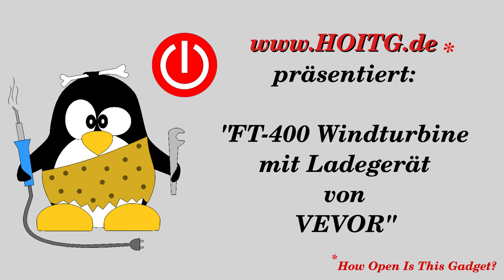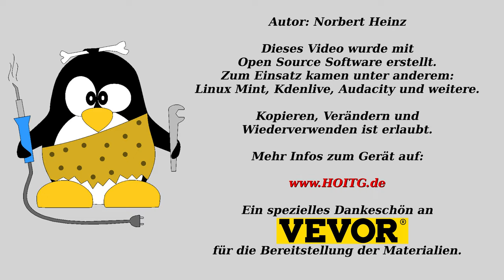Vorstellung der Windturbine FT 400 von Vevor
Inhaltsverzeichnis:
00:00 Einleitung
00:45 Packungsinhalt
01:03 Montage
02:03 Komponenten
03:16 Laderegler
04:02 Schlussbetrachtung